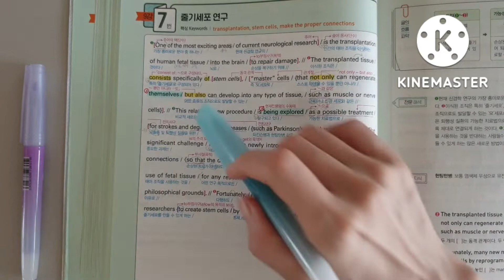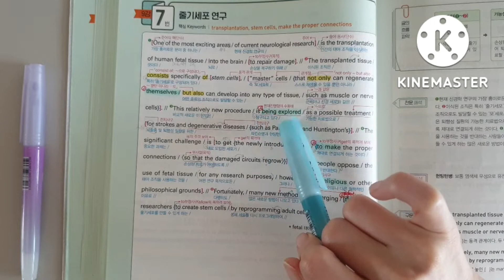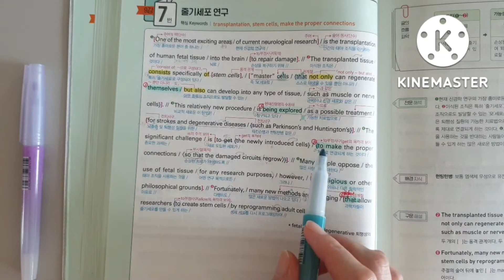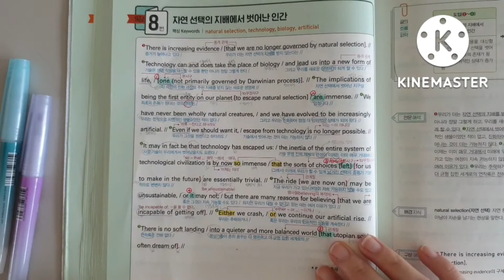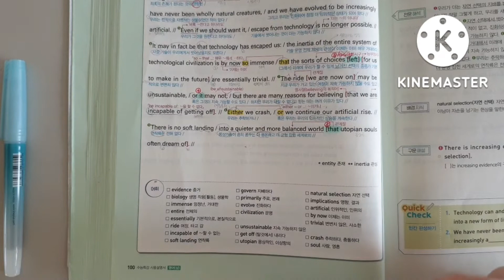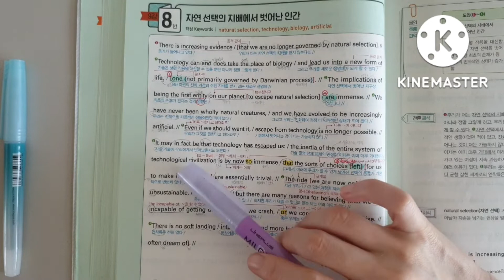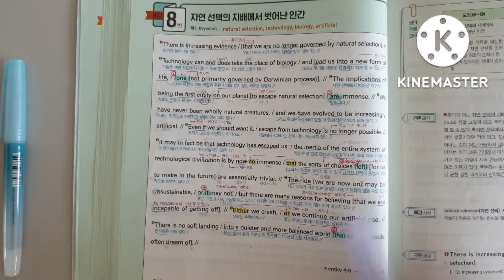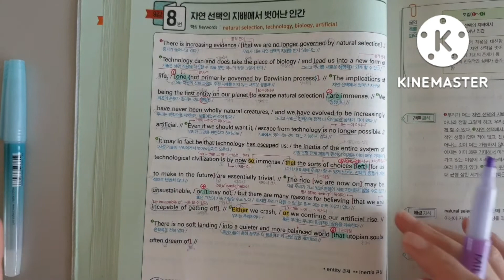하루한장 영어독해 22(2023 수능특강 사용설명서 상)